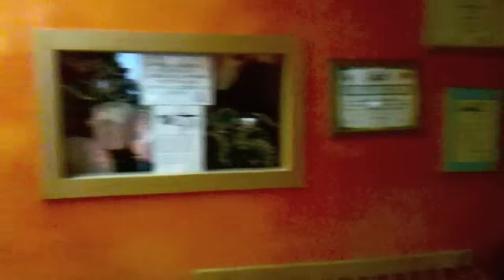Centro benessere Olisana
Il centro Olisana di Caserta presenta la sua sede. Pilates, Yoga, Tai Chi, Chi Kung, Kung Fu, Reiki, Massaggio ayurvedico, Riflessologia plantare e tante altre attività